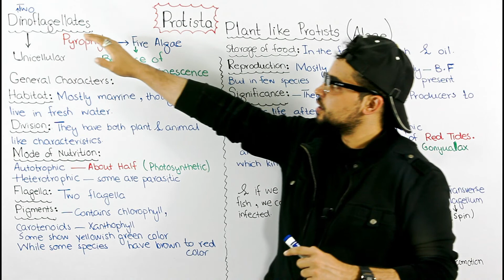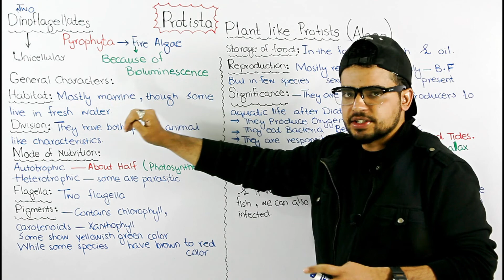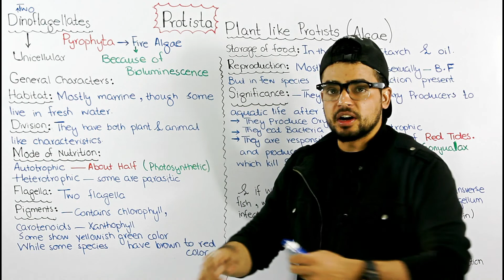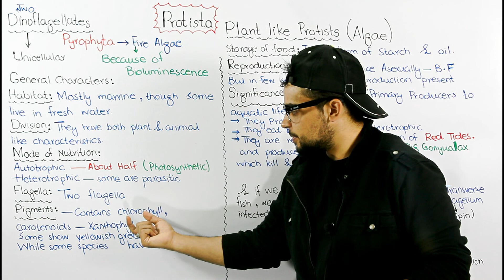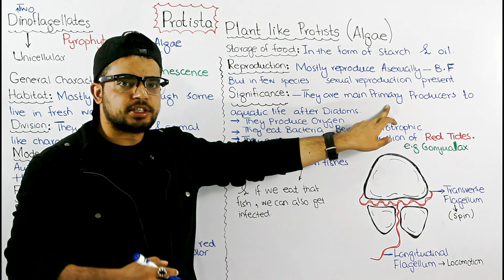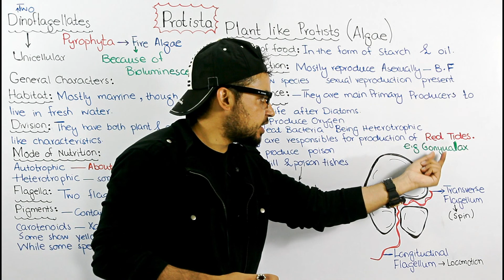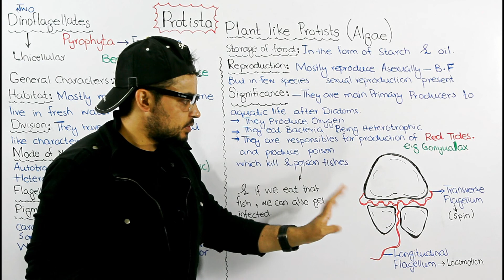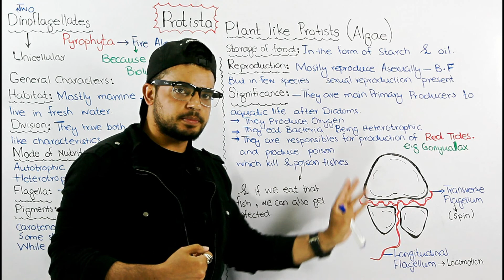DinoFlagellates / Pyrophyta | Plant like Protists (Algae) | Chapter protista and Fungi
Dinoflagellates are unicellular protists which exhibit a great diversity of form. The largest, Noctiluca, may be as large as 2 mm in diameter! Though not large by human standards, these creatures often have a big impact on the environment around them. Many are photosynthetic, manufacturing their own food using the energy from sunlight, and providing a food source for other organisms. Some species are capable of producing their own light through bioluminescence, which also makes fireflies glow. There are some dinoflagellates which are parasites on fish or on other protists.

The most dramatic effect of dinoflagellates on life around them comes from the coastal marine species which "bloom" during the warm months of summer. These species reproduce in such great numbers that the water may appear golden or red, producing a "red tide". When this happens many kinds of marine life suffer, for the dinoflagellates produce a neurotoxin which affects muscle function in susceptible organisms. Humans may also be affected by eating fish or shellfish containing the toxins. The resulting diseases include ciguatera (from eating affected fish) and paralytic shellfish poisoning, or PSP (from eating affected shellfish, such as clams, mussels, and oysters); they can be serious but are not usually fatal.